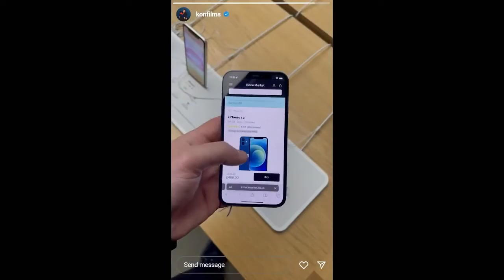Back Market: Hack Market: (Cannes advertising 2022) (Brand Activation Silver Lion)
Such a cheeky idea. Airdropping messages into Apple Stores while people are shopping for a new phone suggesting that they buy a refurbished model instead. Wow.